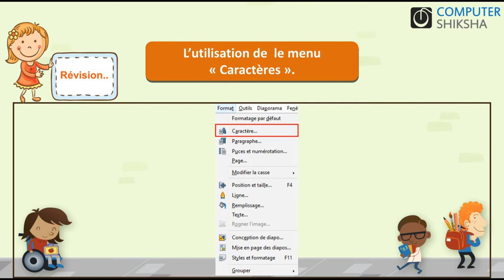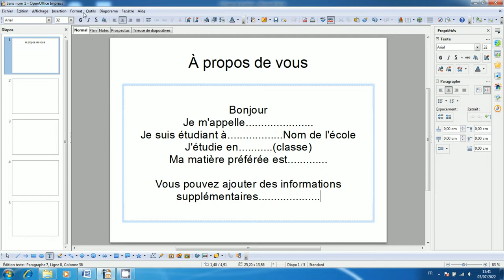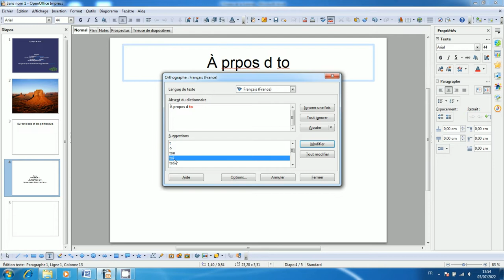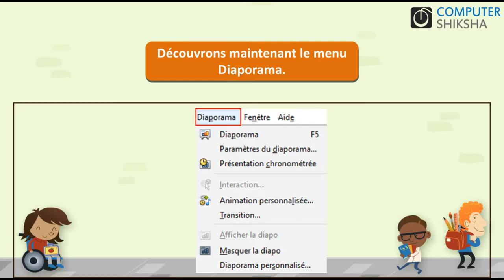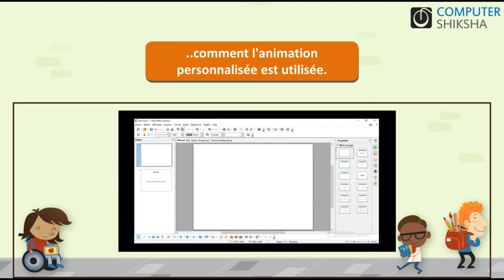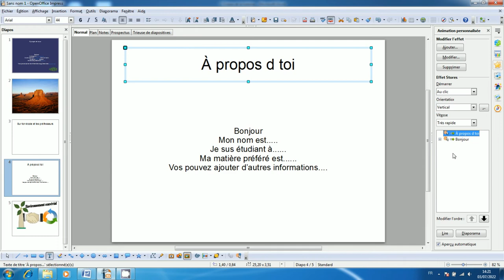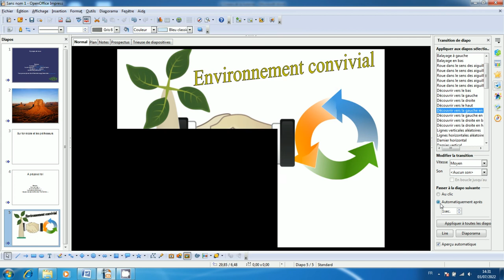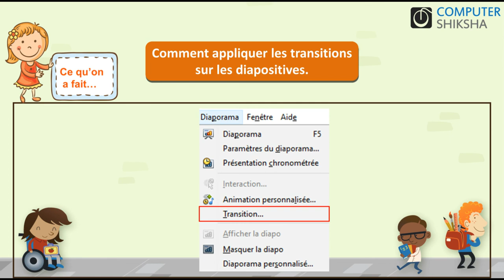Classe 9 Open Office Impress 1 - apprendre l'informatique en ligne gratuitement (en français)